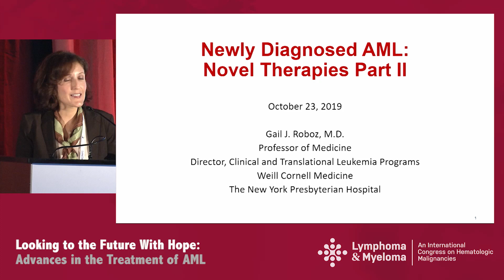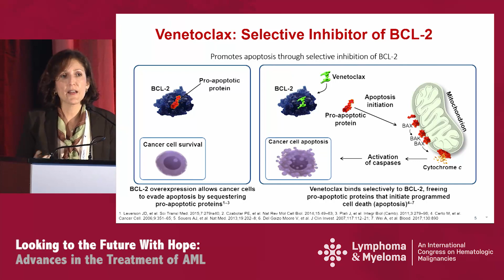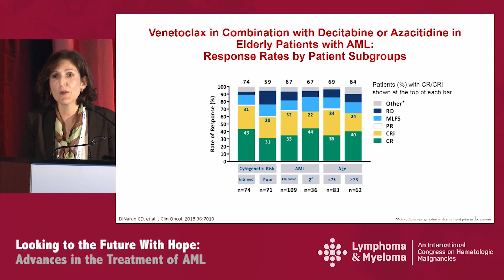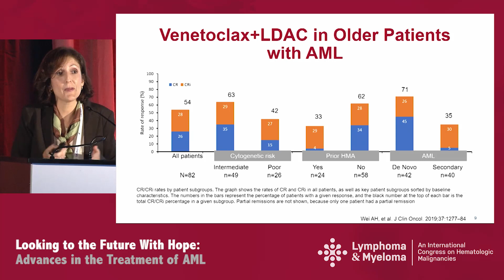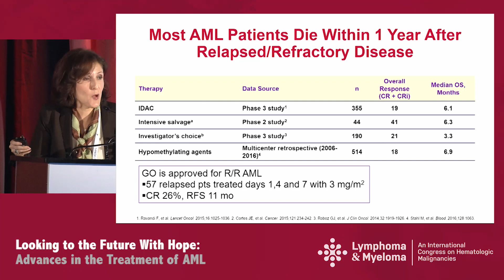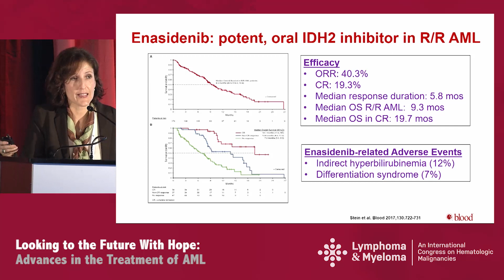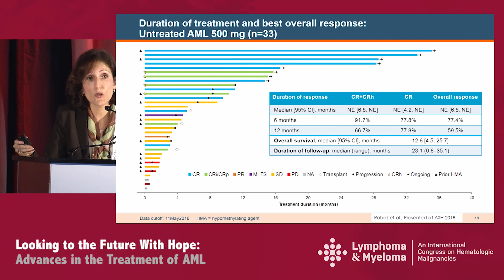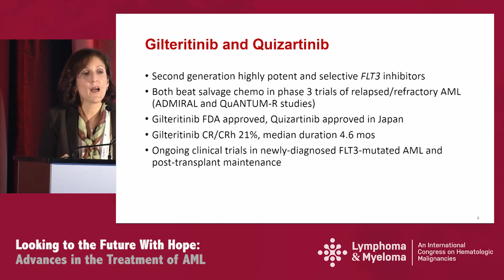Acute Myeloid Leukemia: Novel Therapies for Newly Diagnosed Patients - Part 2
In this webcast from the 'Looking to the Future With Hope: Advances in the Treatment of AML' symposium during the 2019 Lymphoma & Myeloma conference in New York, Dr. Gail J. Roboz discusses novel targeted therapies for the treatment of newly diagnosed acute myeloid leukemia (AML).